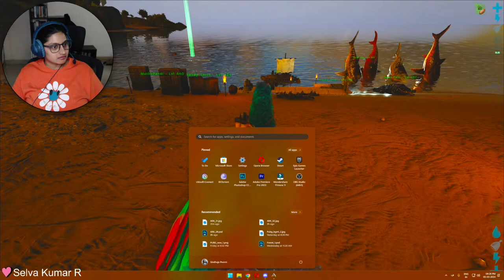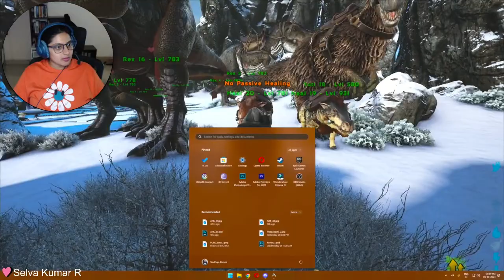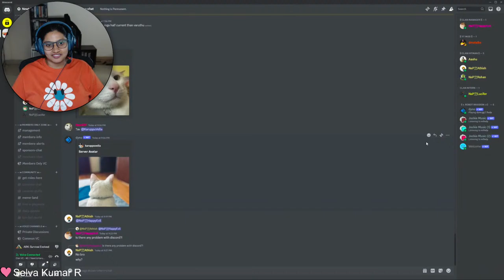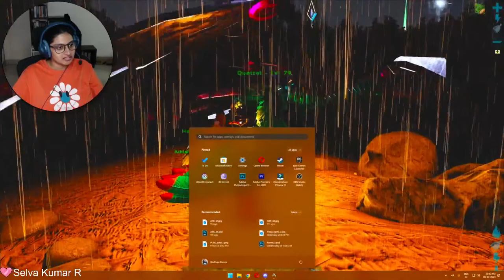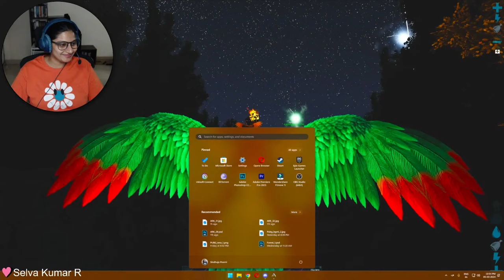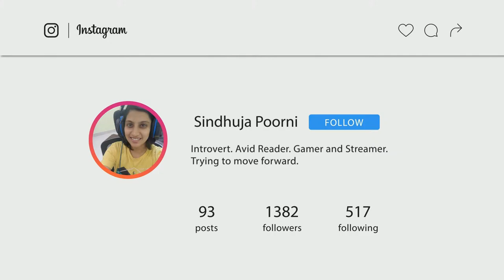ARK Survival Evolved Tamil - NewtSP - PART 31 - BOSS'ah polakurom !!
💻STREAMING LAPTOP
Laptop   - Dell Inspiron 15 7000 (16GB RAM), with NVIDIA Geforce GTX 1050 Ti

🖥️GAMING PC
CPU - Intel Core i9 12900k
GPU - GeForce RTX 3090 OC 24G
RAM - 32GB (16GB x 2) G.Skill Trident Z5 Series DDR5-6000
SSD - 1 TB M.2 NVMe Gen 4 (WD Black SN850)
Case - Lian Li O11DXL-X O11 Dynamic XL

Chat Commands

!pet
!rule
!faq
!bio
!join
!pc
!socials
!karuppu